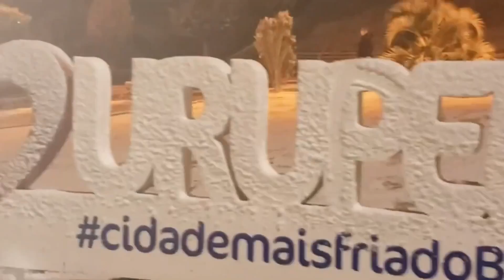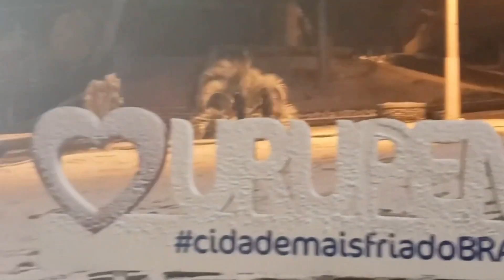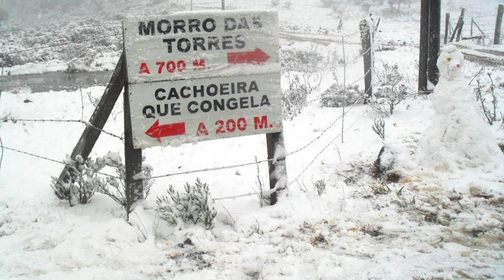A Cidade MAIS FRIA do Brasil : URUPEMA - SC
A Cidade MAIS FRIA do Brasil : URUPEMA em Santa Catarina

- Onde comprar casacos e roupas de frio para Gramado em julho e agosto, mais baratos:

- Casaco Feminino com Capuz Parka longo Casaco Grosso de Inverno

- Casaco Acolchoado Feminino  Comprimento Médio Quente Inverno

- Casaco Feminino à Prova de Vento para Tempo Frio

- Jaqueta masculina de outono e de inverno-

- Camisa térmica feminina

- Bota de montaria Via Uno-

- DIVERSAS ROUPAS DE INVENO SELECIONADAS COM ÓTIMOS PREÇOS-

LINK:
Melhor site para comprar hospedagens em Urupema -

Dentre várias concorrentes do Sul do Brasil, elegemos Urupema como a cidade mais fria. Venha conferir neste vídeo um pouco dessa cidade gostosa.